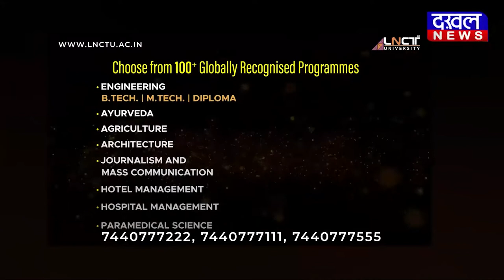DAKHAL NEWS सुबह सुबह एक्शन मोड में सीएम शिवराज सिंह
सुबह सुबह एक्शन मोड में सीएम शिवराज सिंह
राशन वितरण में गड़बड़ी ,आपूूर्ति अधिकारी निलंबित